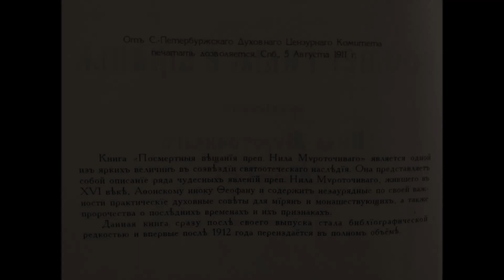Греховное обольщение и упоение благодатию Святого Духа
Святой Нил Мироточивый Афонский
Избранные главы из книги «Посмертные вещания прп.Нила Мироточивого», издание 1912г. (репринт)

Глава V. Греховное обольщение и упоение благодатию Св. Духа. Сравнение греховного обольщения с опьянением от вина. Упоение благодатию Св.Духа и его превосходство пред греховным опьянением.
В книге описаны чудесные события на Святой Горе с 1813 по 1819 годы, записанные со слов афонского инока Феофана. Иноку являлся преподобный Нил Мироточивый, назидая и обличая в его лице грехи святогорцев. Преподобный Нил Мироточивый († 1651) прибыл на Св. Гору вместе со своим дядей иером. Макарием и стал подвизаться в пещере, на обрывистом южном предгорье Афона, именовавшемся «Святая скала».
Прп. Нил назван Мироточивым (Μυροβλύτης) в связи с тем, что после кончины его глава стала источать миро столь обильно, что его неоскудевающий поток достигал моря.
Россiйская Православная Церковь
2021г. от Р.Х.